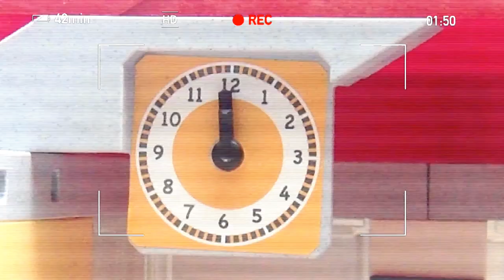Canal pdfTV- receta "Gelamelón"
Esta vez Jimena y Martina nos enseñan como preparar una sana y deliciosa receta de gelatina.